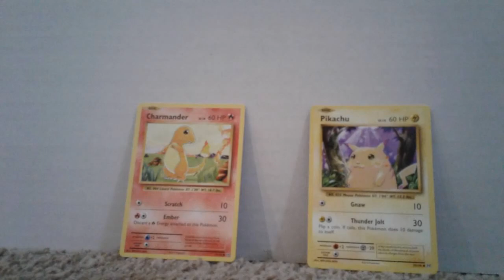Pokemon Pikachu vs Charmander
This may be the first in a series of Pokemon plushie battles.